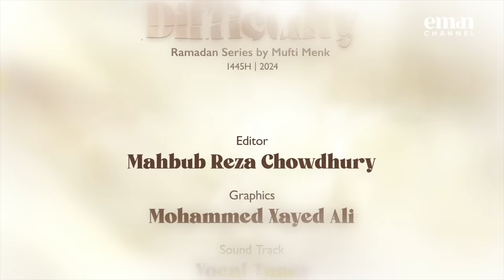Reciting Qur'aan | Dealing with Difficulty | Ep 07 – Mufti Menk | Ramadan 2024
The 7th episode of the brand new Ramadan series, Dealing with Difficulty, 2024.